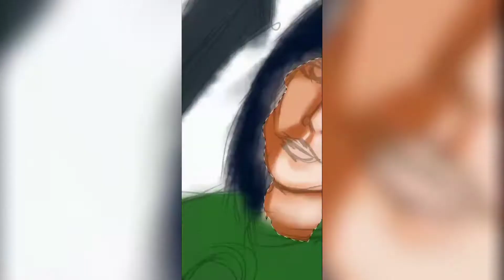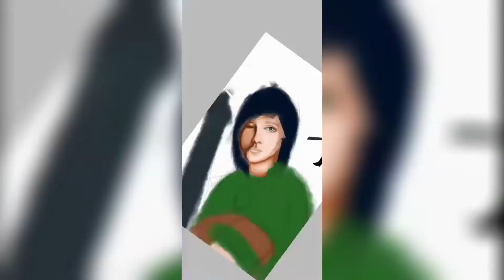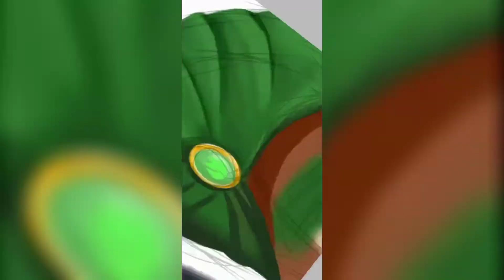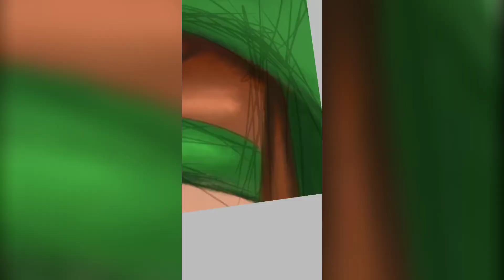Speed Art_Original Character (Hariel)